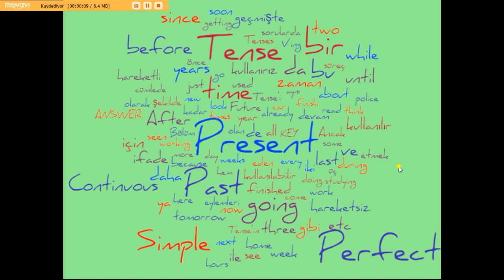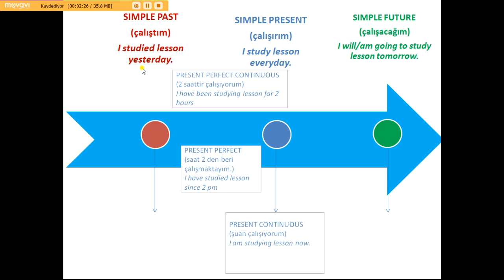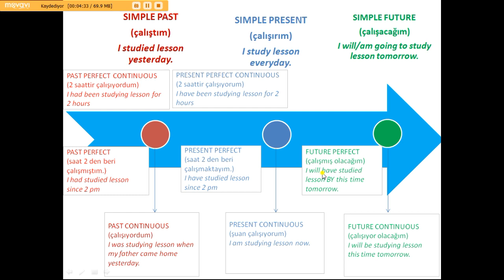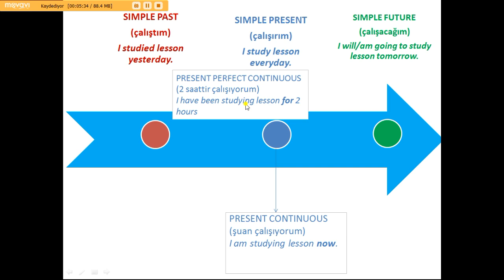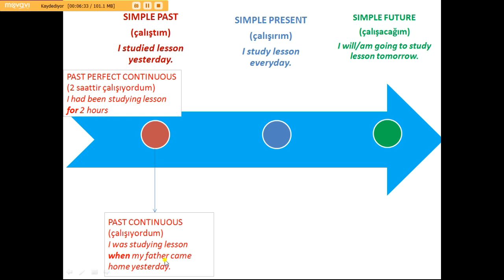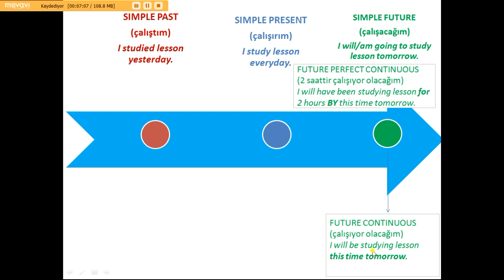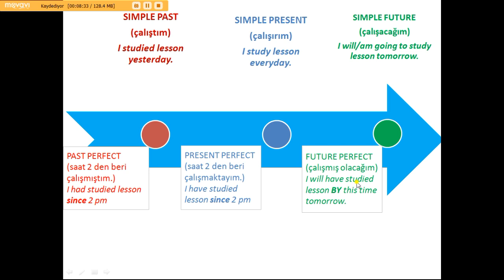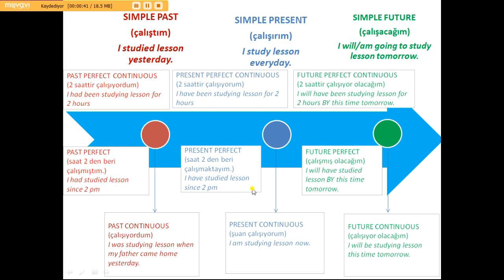YDS/YÖKDİL/YKS-DİL Grammar 1.Tenses | Part 1 Zaman Uyumu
İngilizce'de Zamanlar şu şekildedir:

PRESENT TENSES
Present Modals
Future Tenses

PAST TENSES
Past/ Perfect Modals
«would»
«was going to»

Tenselerden başlayarak sırasıyla bütün Grammar konularının bir seri halinde sınavlara hazırlık tabanı oluşturması açısından her konu detayından hemen sonra bizzat ilgili sınavda çıkmış soru üzerinden açıklığı kavuşturduğumuz konu anlatımı videolarını sizlere sunuyorum.
İngilizce sınavlarda (YDS, e-YDS, YÖKDİL, YKS-DİL, PROFICIENCY) karşımıza çıkan dilbilgisi konularının sistematik ve yalın bir dille anlatımıyla sizleri başbaşa bırakıyorum. Başarılar.
Bekir ÖZDEMİR.